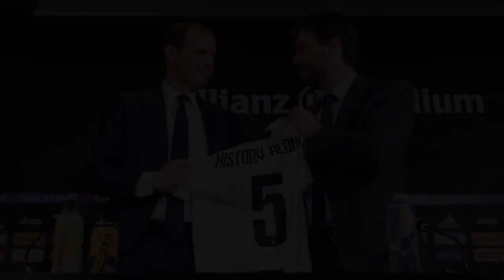CALCIOMERCATO JUVE Max ribalta la mediana, 2 grossi colpi in arrivo !!